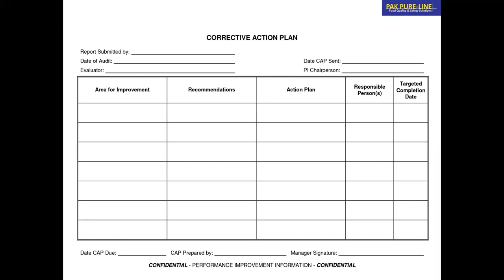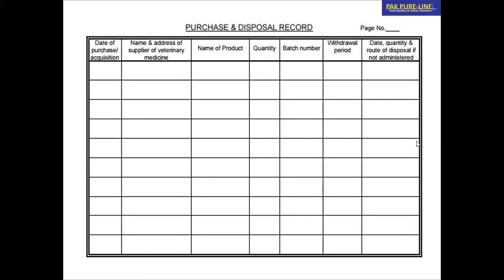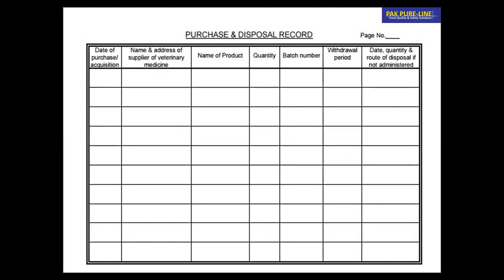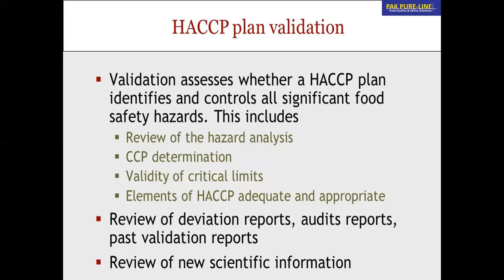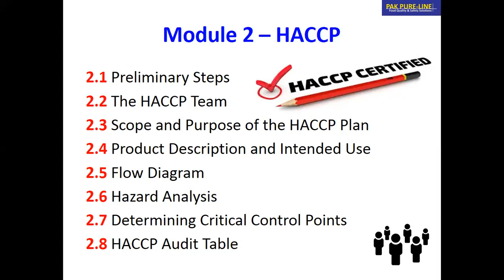What is HACCP? | How to Determine CCP'S? | Part/3